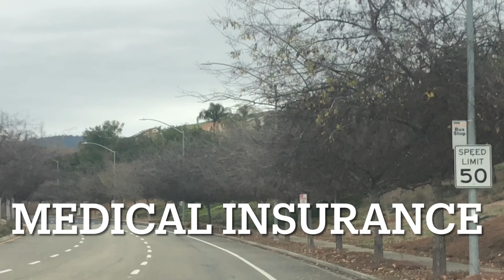Monthly expense in America ..আমেরিকায় থাকার আনুমানিক মাসিক খরচ কত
My monthly expenses